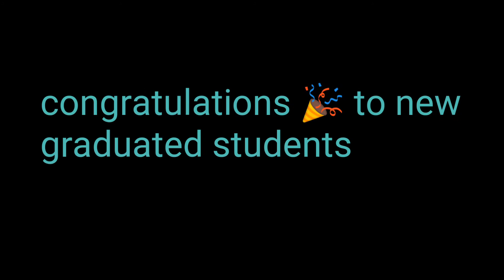congratulations to New graduated students 👏 at malakand University